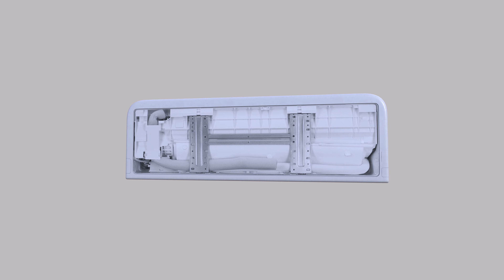Conditioner - Low-poly 3D model - 360°